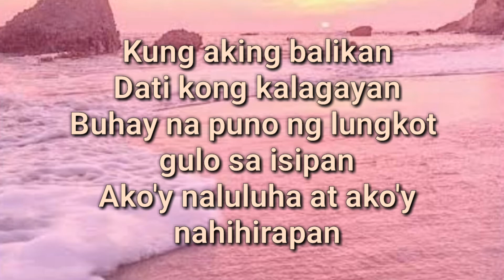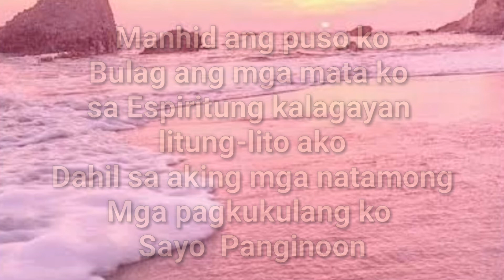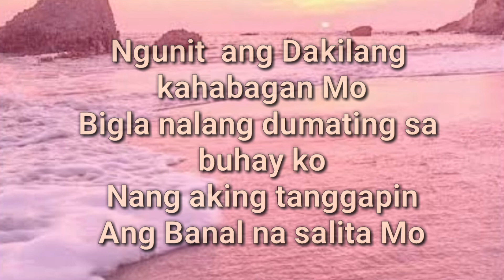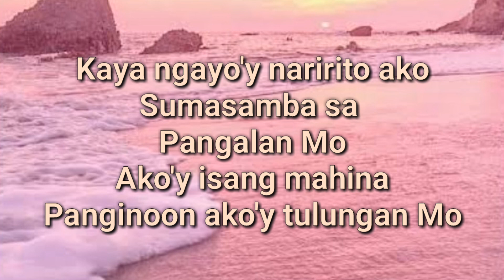Tulungan Mo by Pillars Band with lyrics